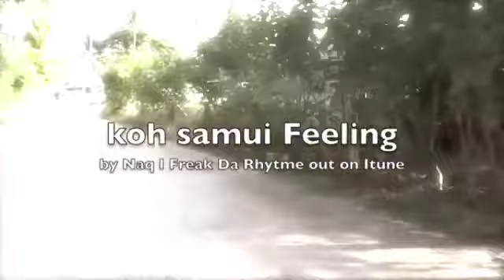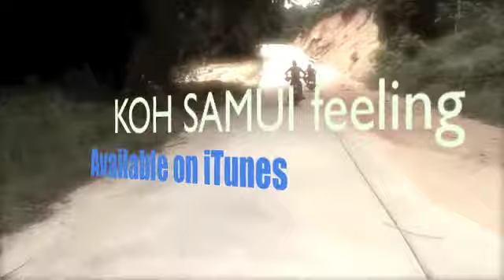Groove Samui by Naq I freak da rhytme 2012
***FROM THE TRENDIEST CLUB, THE UNIQUE SOUND OF KOH SAMUI***

12 Tech-House, Progressive, Minimal tracks by Naq -- I Freak Da Rhytme to live the pure essence of Koh Samui (Thailand). Spacy synths, powerfull basslines, punchy beats to rock the dancefloor!

Deep feelings, grooving sensations, bouncy atmospheres are "Koh Samui Feeling".

Unique sound, inimitable style.